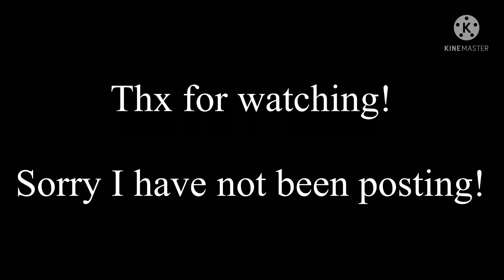Duet Challenge icherry // CheetahxFox//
I hope you like it sorry I haven’t been posting I’ve been busy